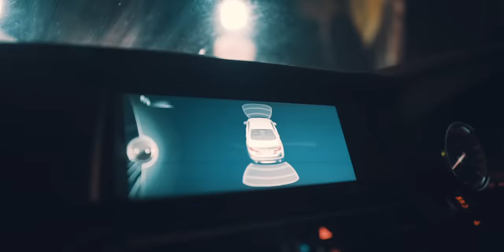Jahvillani - Another Day (Official Video)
Produced by 1Govament | Chapdon Records
Sunday to Sunday ep coming soon